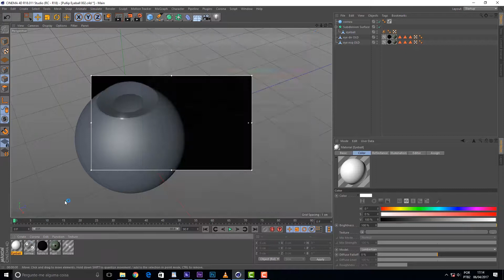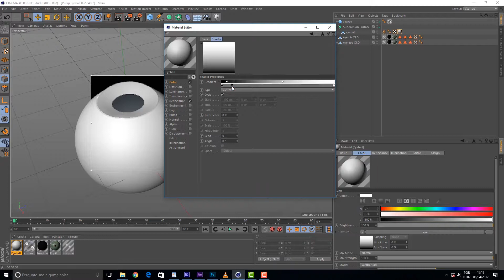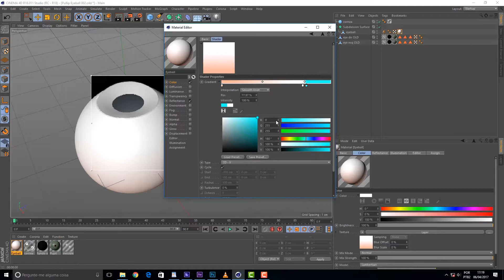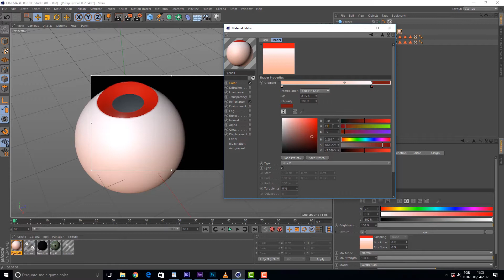PULLIP 319 Eyeball 3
Neste vídeo a gente continua no olho. Eita olhinho zoiudo. De quebra a gente faz um layer material só pra ir se acostumando com a bagaça. Bagaça é o que não falta por aqui.